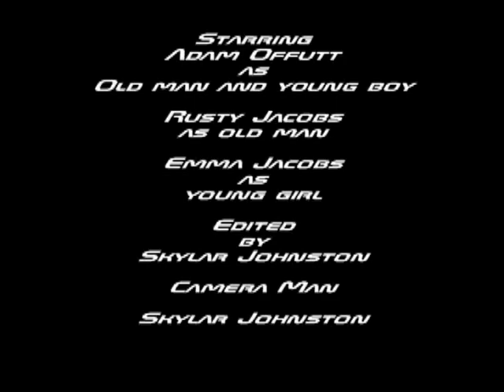childhoodobesityagrowingproblem.flv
A short public service announcement to educate about childhood obesity.